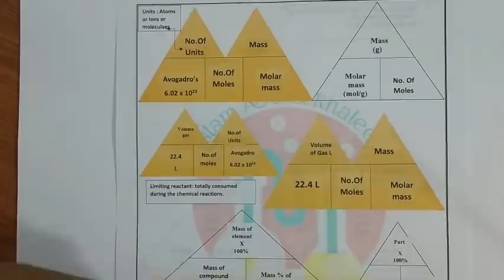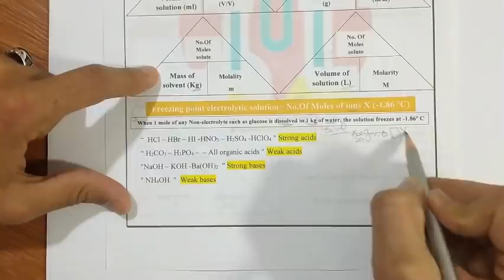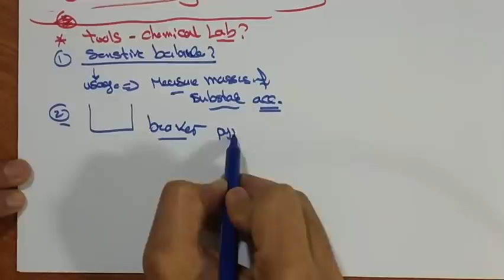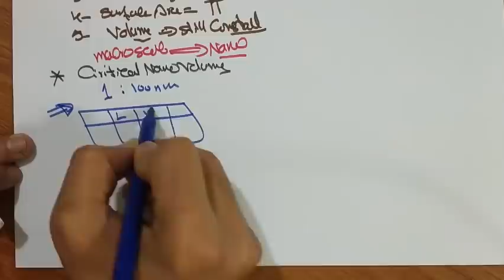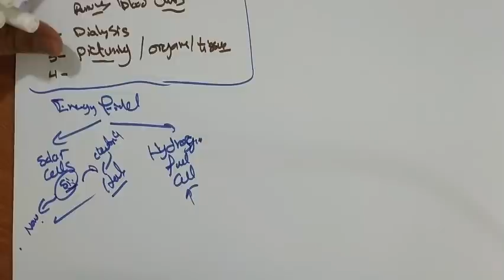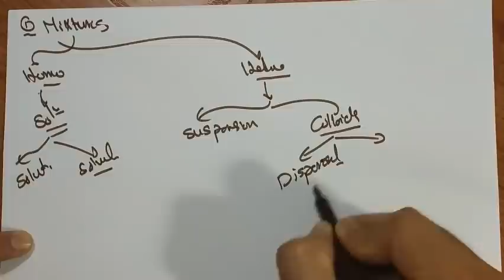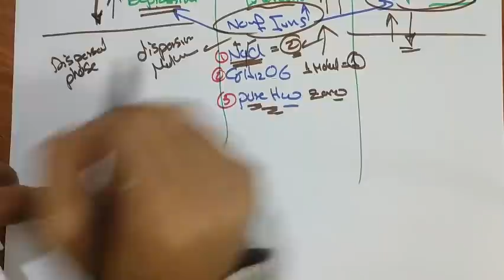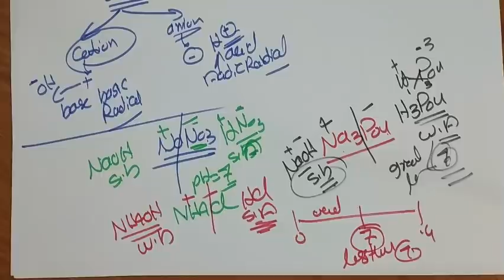مراجعه ليلة الامتحان كيمياء لغات اولى ثانوى 2023 exam night revision 1st chemistry .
chemistry secondary one final revision- exam night revision

final revision chemistry 1st secondary
مراجعه ليلة الامتحان كيمياء لغات اولى ثانوى 2022 وازاى تحل اى مسئلة بأسهل وابسط طريقة
Chemistry- sec. 1final revision
Exam Night Revision  chemistry 1st secondary مراجعة كيمياء لغات أولى ثانوي
متنساش تعمل مشاركه عشان غيرك يستفيد وفعل الجرس عشان يوصل لك كل جديد